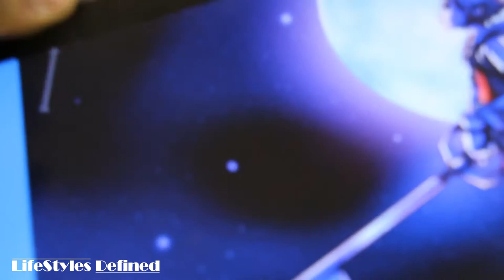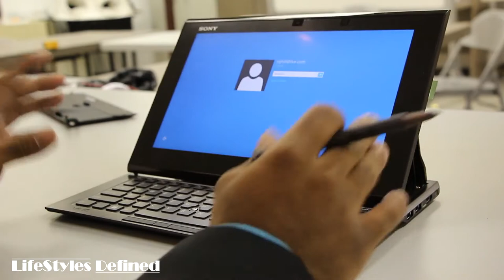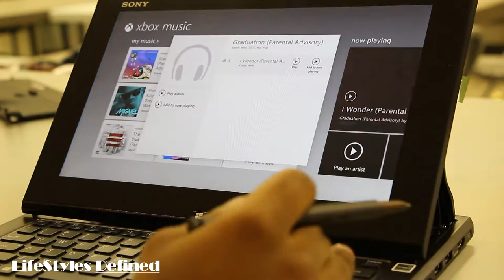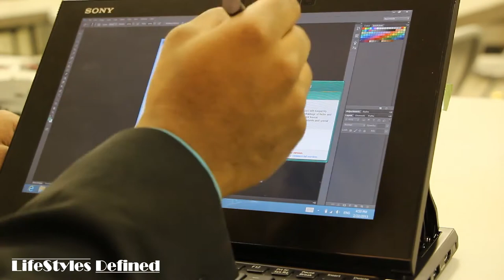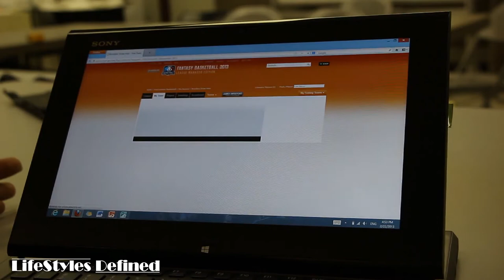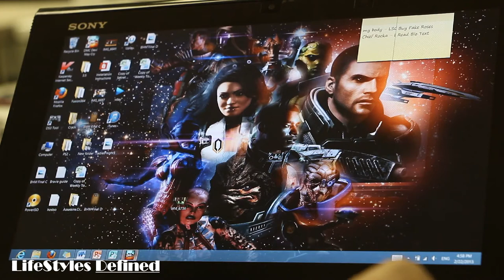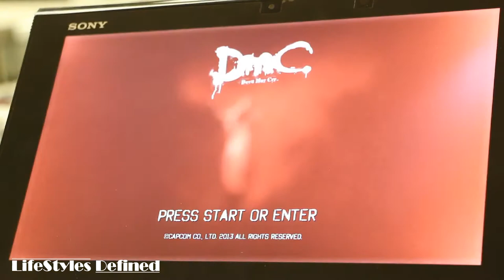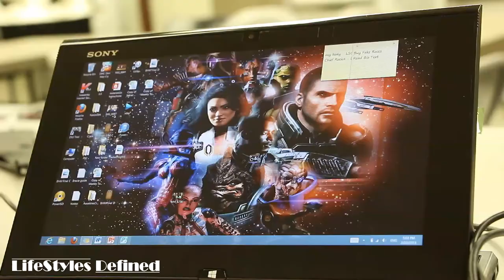Sony VAIO Duo 11 Review: Wow What A Device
Nijel reviews Sony's powerful Windows 8 ultrabook/laptop called the VAIO Duo 11. Featuring the powerful Core i7 processor and 8GB of Ram, this is a power house by all definitions of the word. Check out the detailed review for more!

Check out Ignorant Gamerz for everything gaming. Exclusive reviews, interviews, walkthroughs, gaming footage and more!